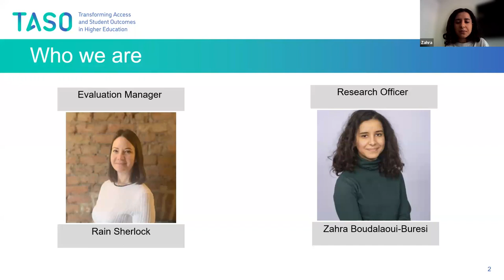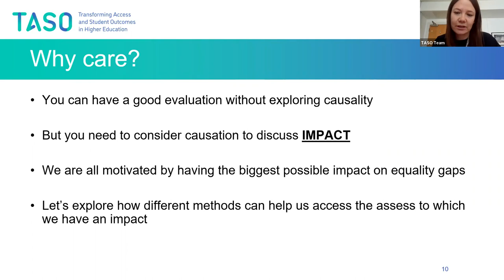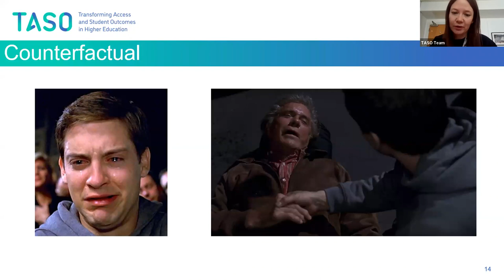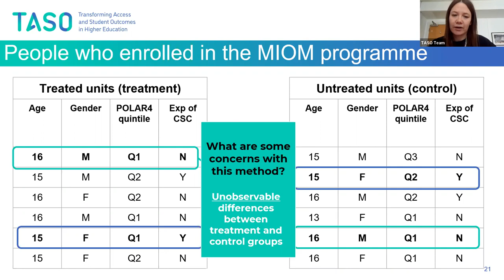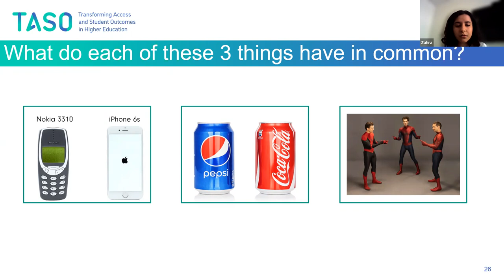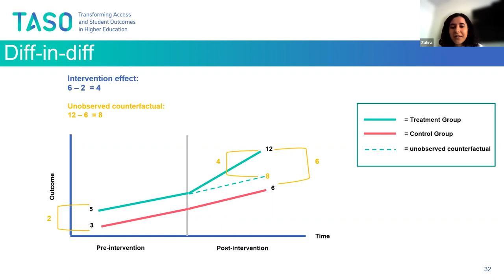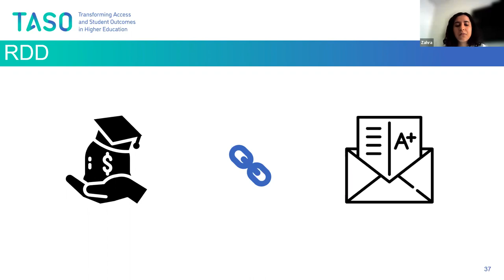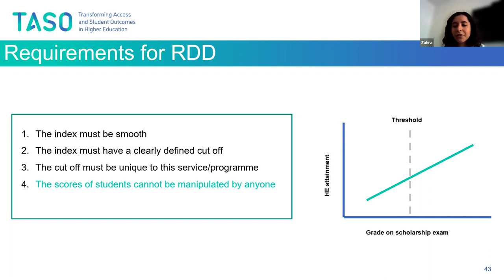TASO Webinar: An introduction to quasi-experimental designs